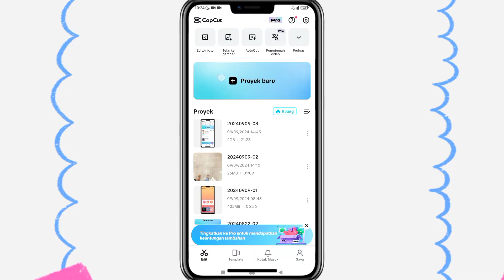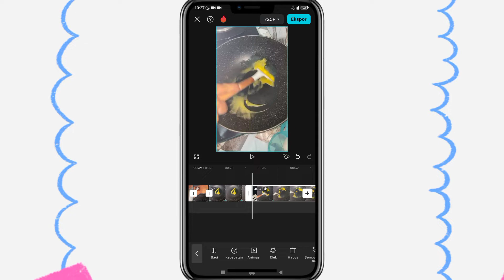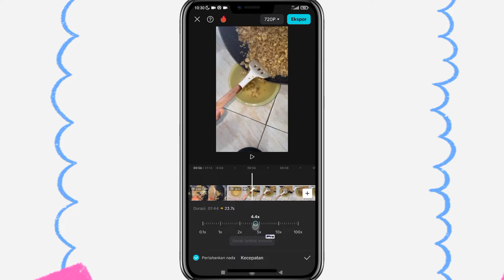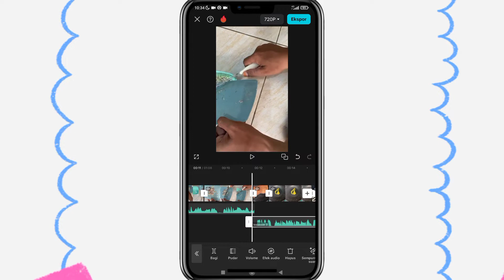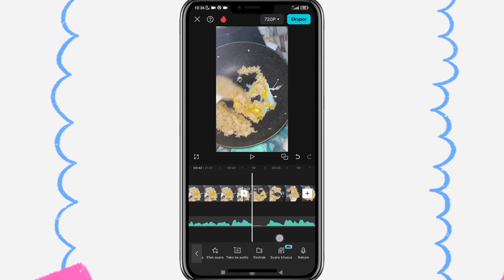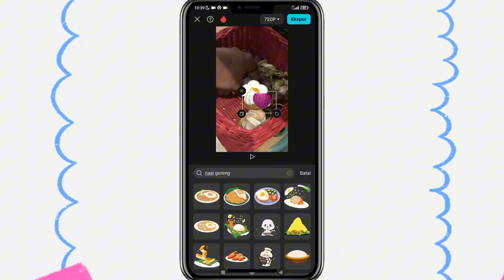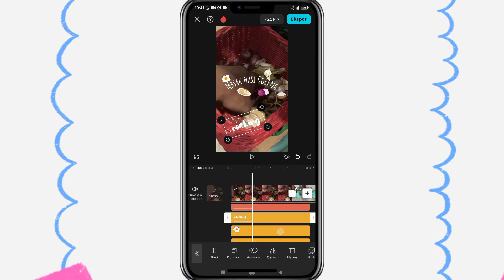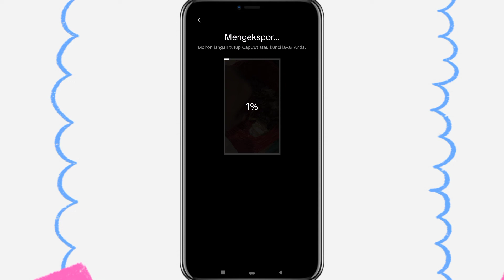Tutorial edit video memasak pakai suara tambahan, text, dan stiker menggunakan aplikasi CapCut ⁉️✅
Assalammualaikum semua..
Jadi video kali ini aku bakalan bikin tutorial cara edit video memasak untuk pemula?